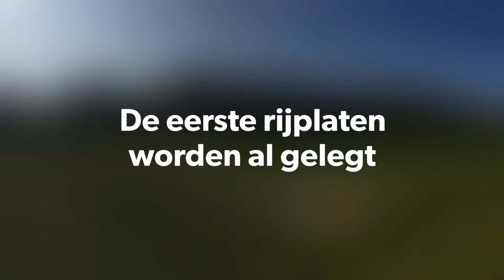rijplaten Leggen - Feestweek Loosdrecht 2017 - Stichting Sloep